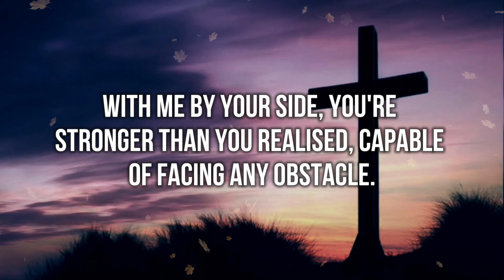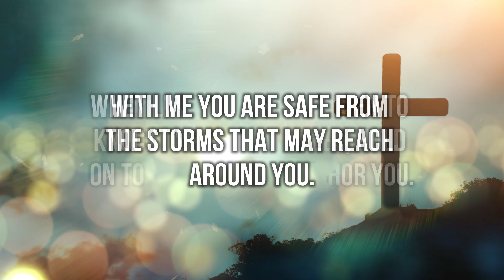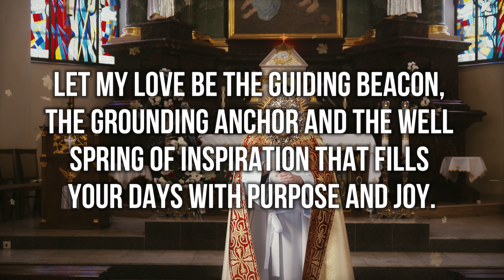This is The Divine Call From God Only For You | Receive It Now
•  God message
•  Message from God with Carolina
•  Jesus calls today's message
•  Jesus message
•  Jesus message in english
•  Jesus message for me today
•  VeggieTales message from the lord
•  Jesus quotes
•  Jesus ten quotes
•  Jesus quotes from the bible